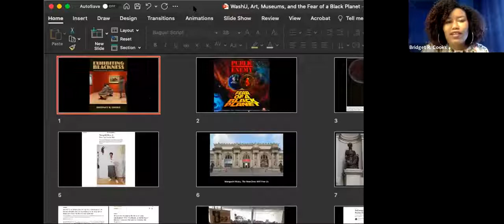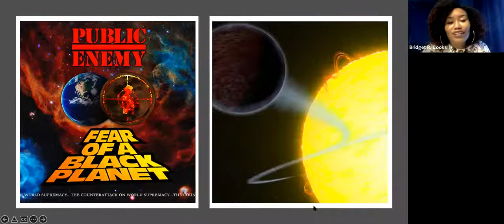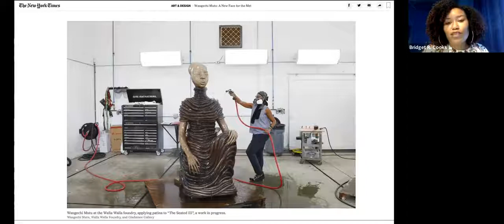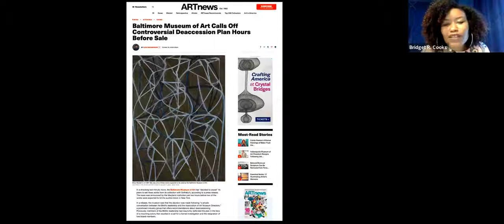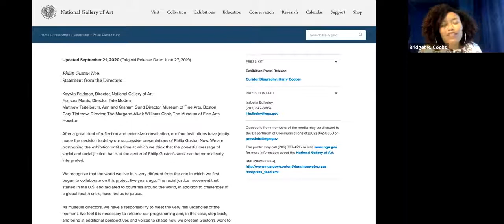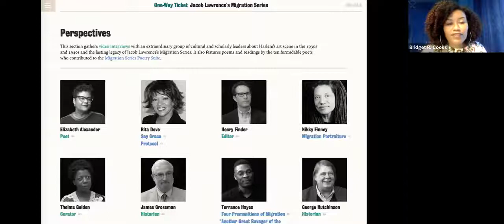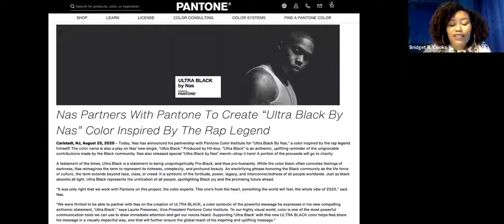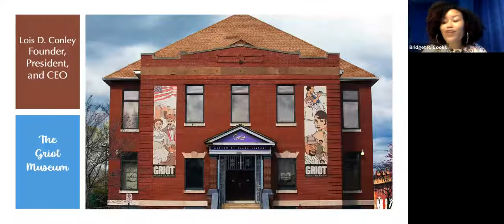Art, Museums, and Fear of a Black Planet | 02. 16. 22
Ten years after the publication of her book Exhibiting Blackness: African Americans and the American Art Museum, scholar and curator Bridget R. Cooks discusses art, museums, and demands for change in the age of Black Lives Matter. She considers the anxieties that Blackness provokes for rethinking art history and museum practices, and explores how artists are already imagining worlds of Black freedom.

Bridget R. Cooks is Associate Professor in the Department of Art History and the Department of African American Studies at the University of California, Irvine. Her research focuses on African American artists, Black visual culture, and museum criticism. Cooks has worked in museum education and has curated several exhibitions including, Grafton Tyler Brown: Exploring California, (2018) (Pasadena Museum of California Art; Ernie Barnes: A Retrospective at the California African American Museum (2019) (CAAM) and the nationally touring exhibition. The Black Index.

She is author of the book Exhibiting Blackness: African Americans and the American Art Museum (University of Massachusetts Press, 2011). Some of her other publications can be found in Afterall, Afterimage, American Studies, Aperture, and American Quarterly. She is currently completing her next book titled, Norman Rockwell: The Civil Rights Paintings.

Lois D. Conley, Founder, President, and CEO of the Griot Museum of Black History, serves as moderator.

This virtual event is cosponsored by the Center for the Study of Race, Ethnicity & Equity and the Department of African and African-American Studies and the Contemporary Art Museum St. Louis (CAM). This talk is presented as an accompaniment to the February 17th event, RE: Ebony and Jet at CAM.